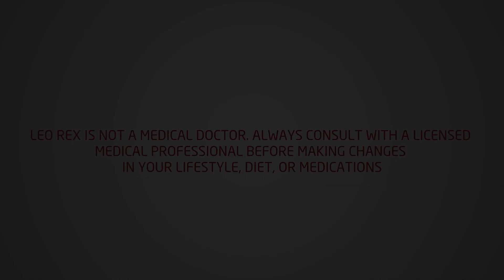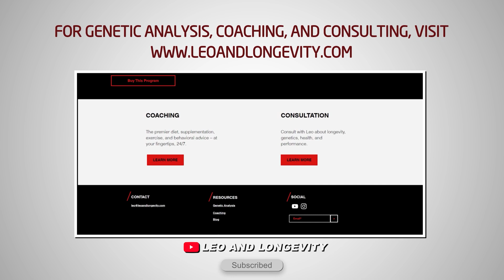Is Choline Really Essential?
🔗 Connect & Explore 🔗
JOIN THE COMMUNITY:
OTHER CHANNELS
Lucie ▶    / @luciec.7692
Kids ▶    / @bilinguini